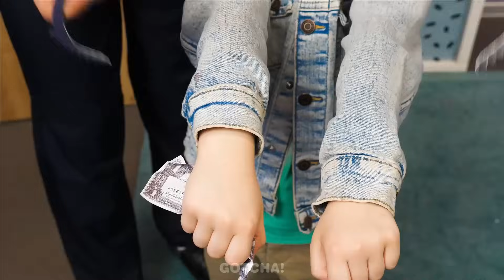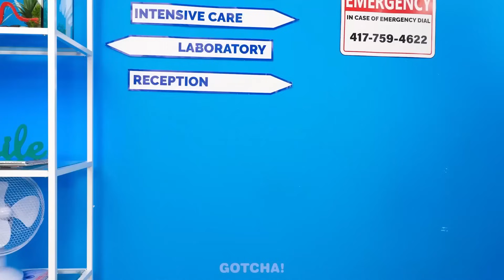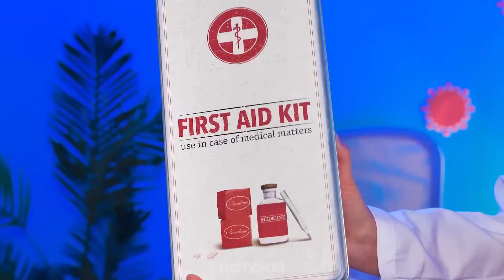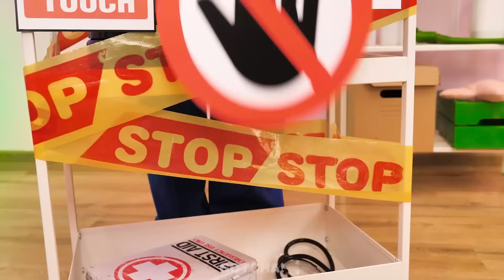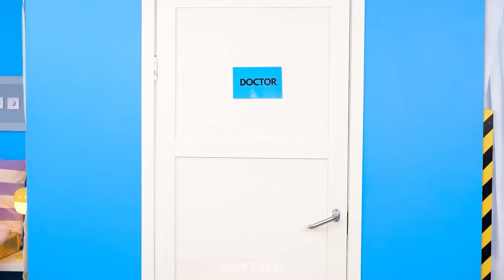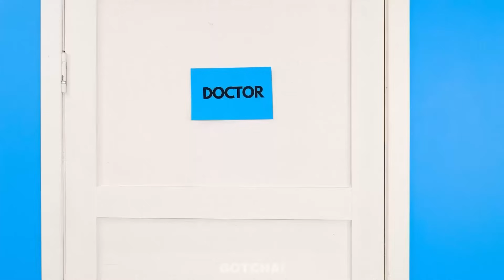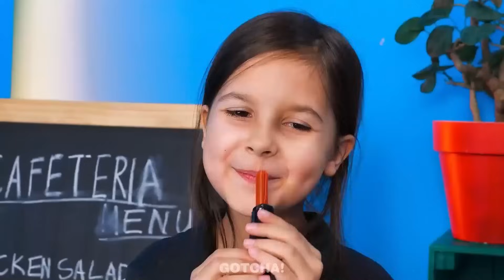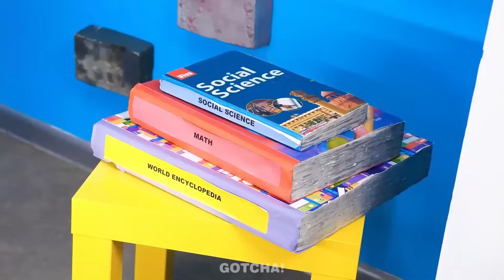Anak Baik 👼 vs Anak Nakal 👿 - Trik Jenius untuk Orang Tua dan Momen Lucu!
Tertawalah bersama kami saat kami menghadapi tantangan membesarkan anak kembar dengan kepribadian yang berlawanan! Temukan trik parenting keren dan gadget terbaru di video kami yang terbaru ini!

Kalau kamu menyukai video ini, kamu mungkin juga menyukai: MENYELUNDUP MAKANAN Ke Penjara || Cara Menyelundup Cemilan Tanpa Sepengetahuan Polisi

Penonton di bawah usia 18 tahun: Harap diingat bahwa izin orang tua atau wali yang sah diperlukan untuk mengakses kanal ini. Kami dengan hormat menyarankan orang tua atau wali yang sah untuk meninjau Ketentuan Layanan YouTube di dengan anak-anak mereka. Terima kasih atas kerjasamanya.

Video ini khusus dibuat hanya untuk tujuan hiburan semata. Setiap ide atau konsep yang disajikan dalam video ini tidak boleh dicoba di dalam kehidupan nyata. Produser dan pencipta video ini tidak bertanggung jawab atas kerusakan atau kerugian yang timbul dari penggunaan konten dalam video ini.
Semua produk dan nama perusahaan yang ditampilkan dalam video ini adalah merek dagang ™ atau merek dagang terdaftar ® dari pemegang haknya masing-masing. Penggunaannya tidak menyiratkan dukungan dari mereka.